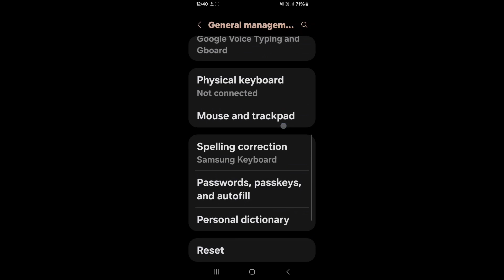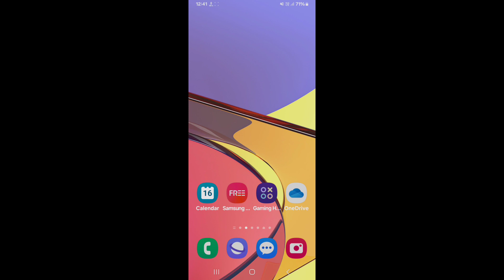How to factory reset Samsung Galaxy A55 5G || Samsung Galaxy A55 5G ko factory reset kaise kare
Hello dosto, aaj maine is video me bataya hai ki Samsung Galaxy A55 5G ko factory reset kaise kare, dosto Samsung Galaxy A55 5G ko factory reset karna bahut hi aasan hai. Agar aap bhi janna chahte hain ki Samsung Galaxy A55 5G ko factory reset kaise kare to is video ko pura dekhiyega, thanks friends.

Hello friends, in this video, I've explained how to perform a factory reset on Samsung Galaxy A55 5G. Resetting Samsung Galaxy A55 5G to factory settings is very easy. If you want to know how to factory reset Samsung Galaxy A55 5G, be sure to watch this entire video. Thanks, friends.